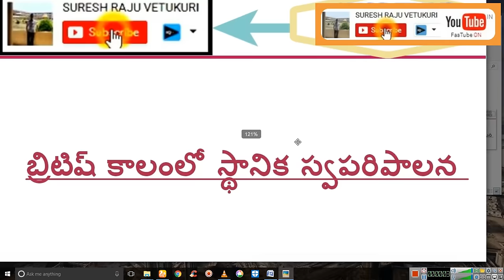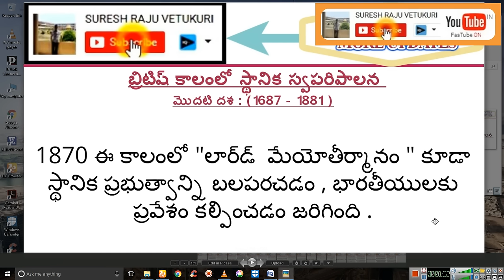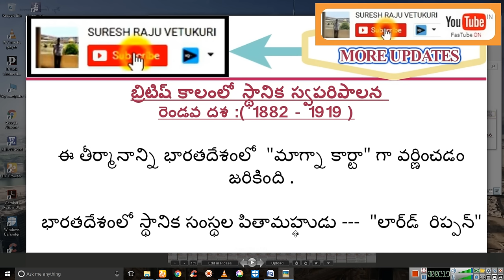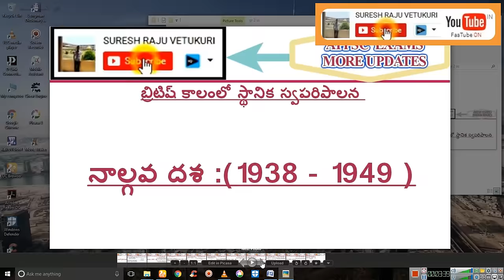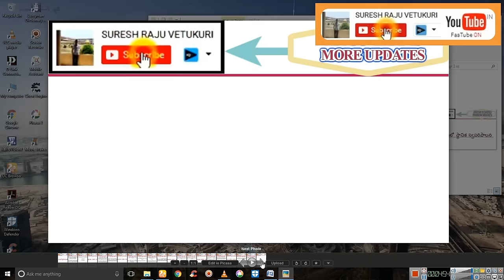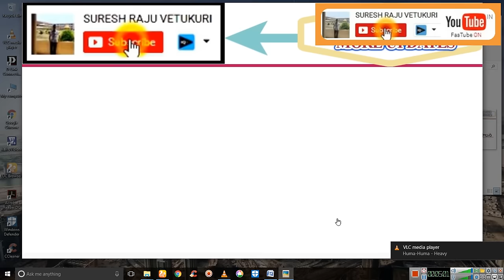APPSC GROUP3 బ్రిటిష్ కాలంలో స్థానిక స్వపరిపాలన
APPSC GROUP3 బ్రిటిష్ కాలంలో స్థానిక స్వపరిపాలన IMPORTANT EXAM POINT OF VIEW